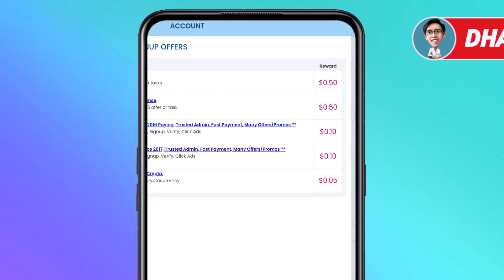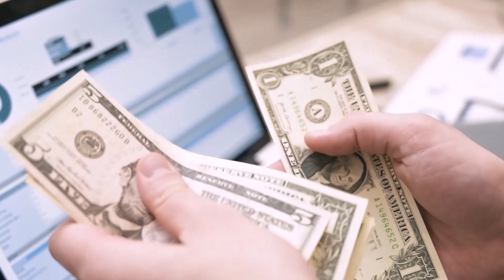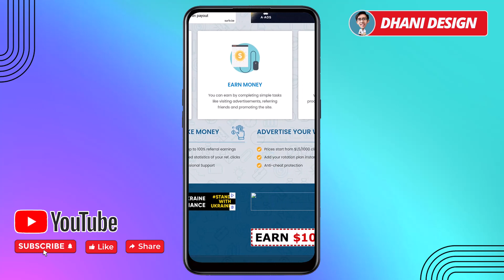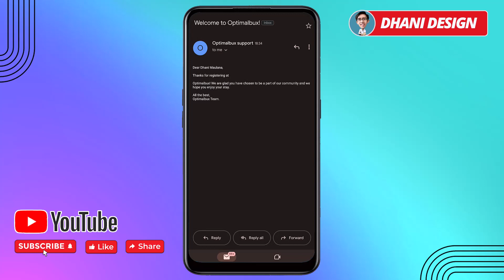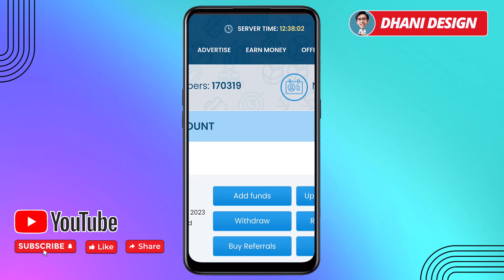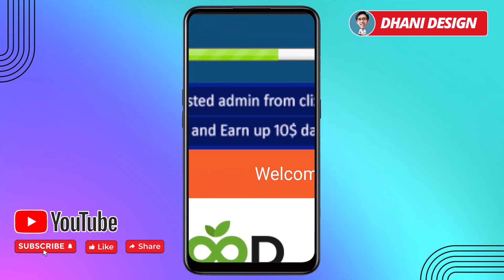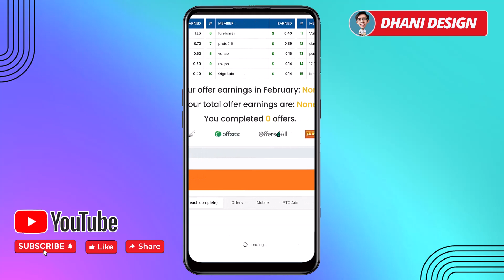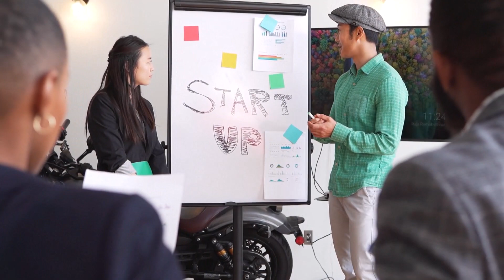WEBSITE PENGHASIL UANG TERCEPAT PALING BANYAK DICARI | Cara Menghasilkan Uang dari Internet 2023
di video ini saya share ke teman-teman sebuah website penghasil uang aplikasi penghasil dolar, payeer, bitcoin, air tm dan nanti bisa di transfer ke paypal yang sudah terbukti membayar dan aplikasi penghasil uang ini cocok digunakan untuk menghasilkan uang secara online menambah penghasilan sampingan. cara menghasilkan uang dari internet dari aplikasi penghasil uang ini sangat cocok untuk anak sekolah / Pelajar, karyawan, dan siapa saja yang memiliki waktu luang dari aplikasi penghasil uang dan website penghasil uang.